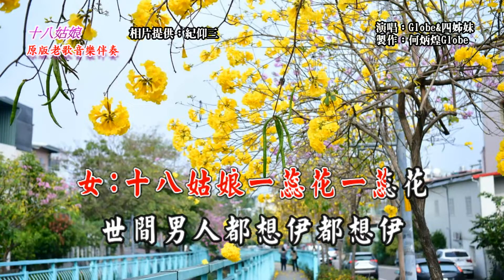十八姑娘~附KTV歌詞~何炳煌&四姊妹~原版老歌音樂伴奏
十八姑娘~作詞源唱：文夏 (愁人)，作曲：鄧雨賢，民國49年亞洲唱片發行。
原曲『蕃社の娘』佐塚佐和子演唱，1940年日本哥倫比亞唱片株式會社發行